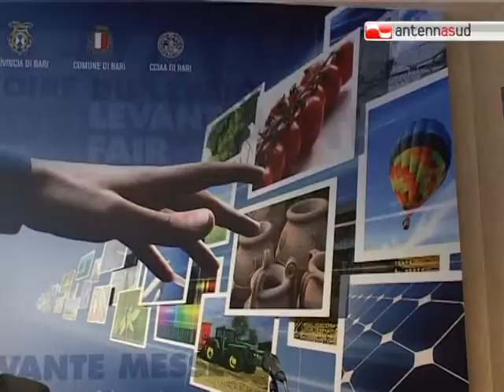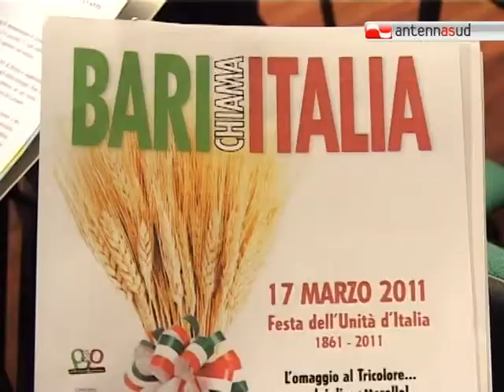TG 09.03.11 Fiera del Levante, presentata "Levante prof"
Prende il via domenica 13 marzo Levante Prof, fiera del settore agroalimentare, che resterà aperta fino al 17. Oggi presentazione della rassegna e prima uscita ufficiale del neo presidente della Campionaria barese, Gianfranco Viesti che ha presentato l'evento.